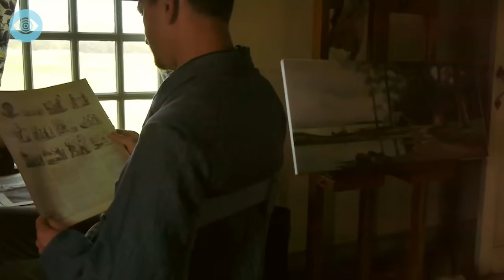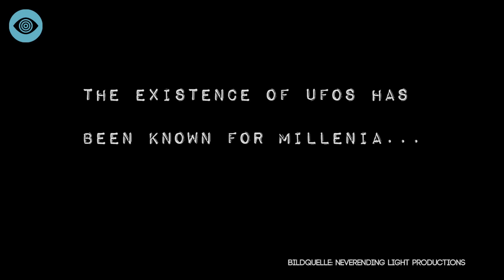Ist DAS ein Alien?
2003 wird in Chile ein merkwürdiges Skelett gefunden. Handelt es sich hierbei um einen verstorbenen Außerirdischen? Hier geht's zu "Das Wow!-Signal: Nachricht von Aliens?"
Auf diesem neuen Kanal präsentieren euch TopZehn und Computerion Verschwörungstheorien und Fakten, die euch bestimmt so noch nicht bewusst waren. Die Wahrheit ist irgendwo da draußen!